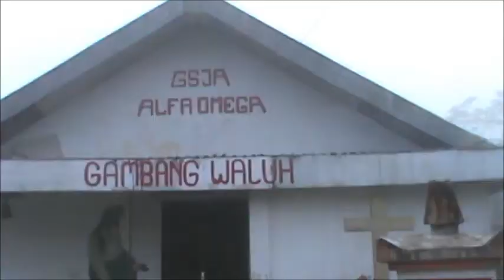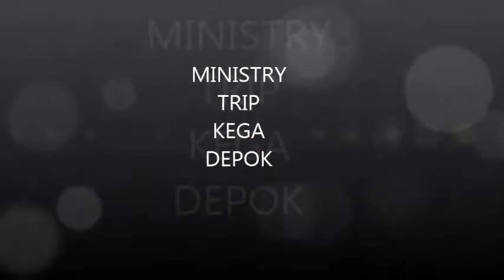Ministry Trip Kega 2013,Sumowono Jateng